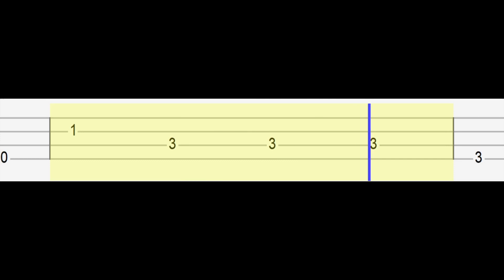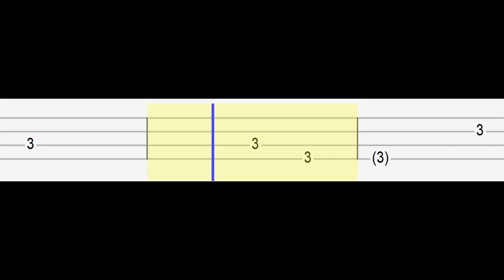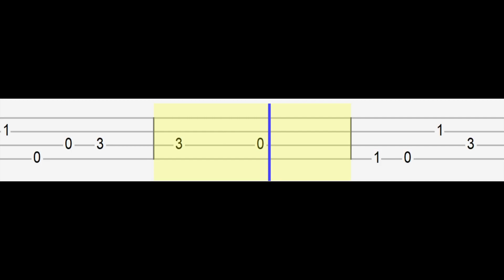Why Don't We - What Am I (Easy Ukulele Tabs Tutorial)